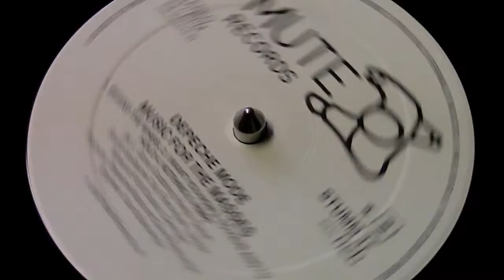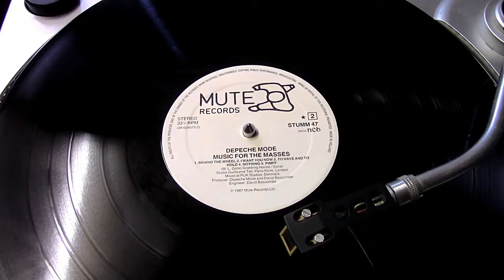DEPECHE MODE - Pimpf